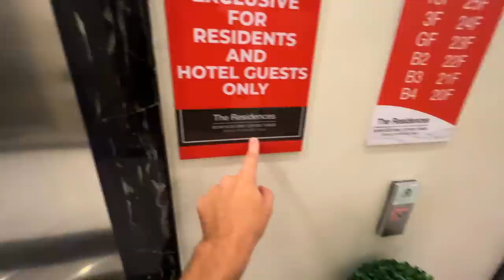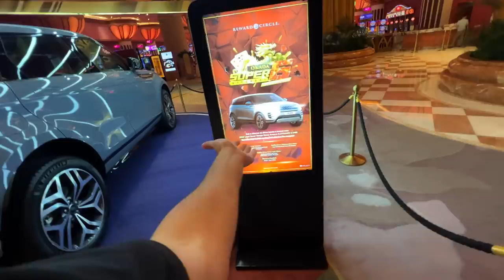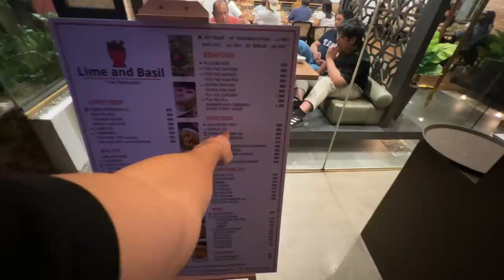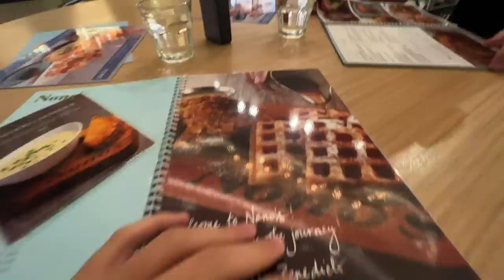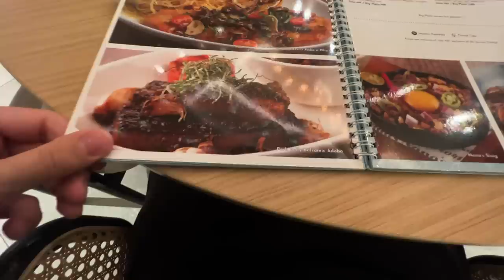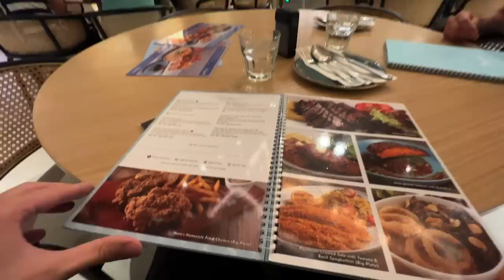Boy's Night Out in the Philippines